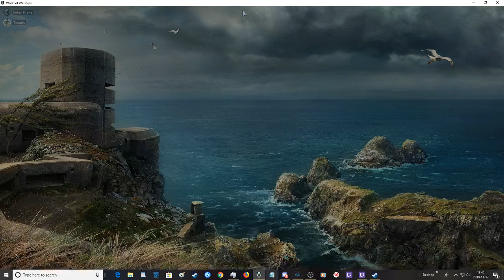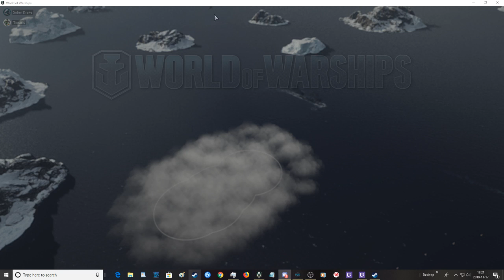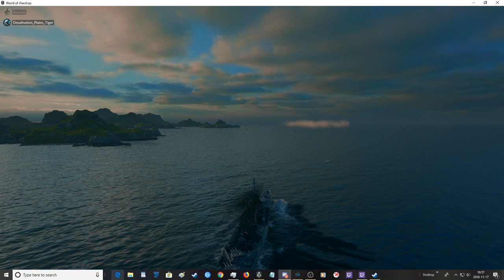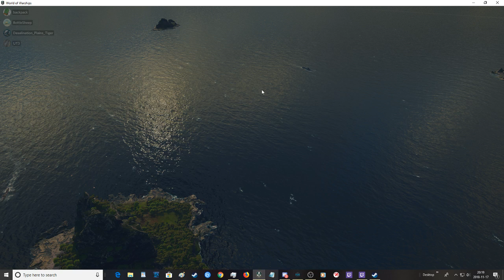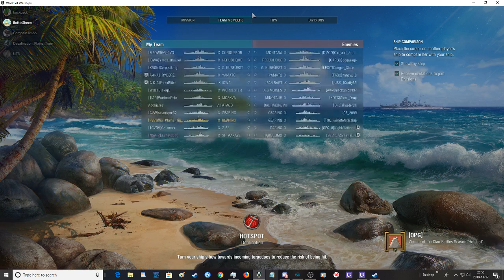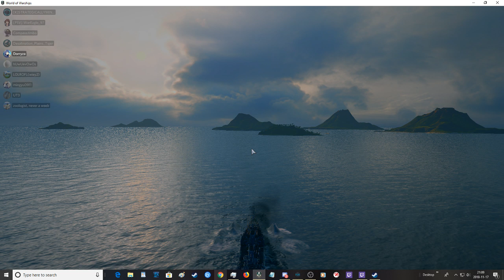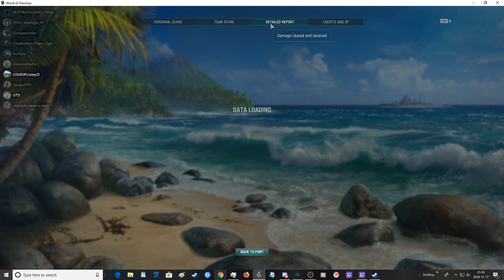Not Salty Enough Day 08-Football, Apartment Cleaning, and Secret Santa Shitposting